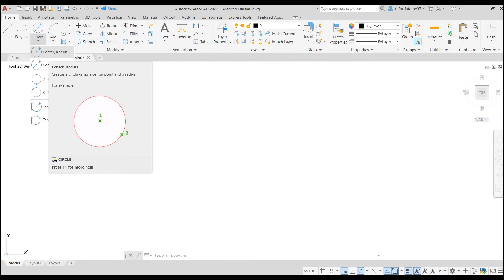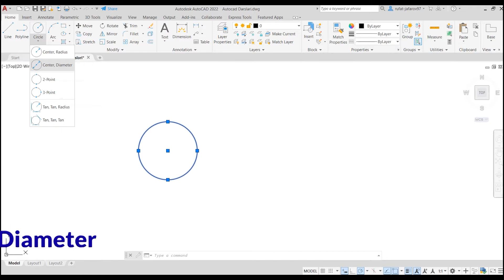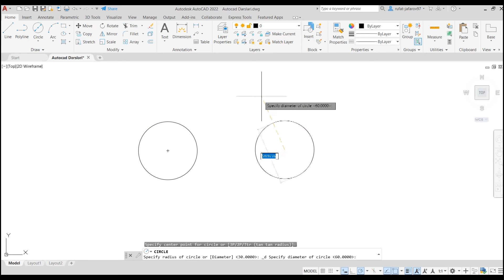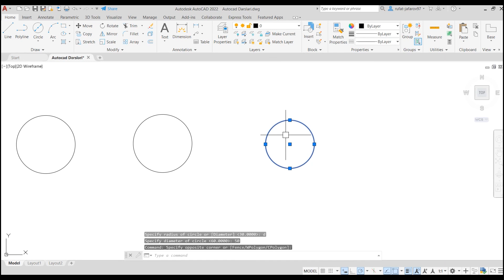AutoCAD dərs 06. CİRCLE aləti. Circle Radius və Circle Diameter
Bu videoda Draw menyusunda olan ikinci ən vacib alət Circle aləti haqqında bəhs etmişəm. Circle aləti digər alətlər içərisində ən çox seçimi olan alətdir. Ox üzərinə tıklamaq ilə 6 ədəd seçimdən bizə uyğun olanını seçə bilərik. Bu dərs ilk 2 seçim olan Circle Radius və Circle diameter haqqındadır.

AutoCAD-ı 0-dan peşəkar şəkildə öyrənmək istəyənlər üçün AutoCAD video kursumu tövsiyə edirəm. Video kursla bağlı məlumatları bu videoda bölüşmüşəm